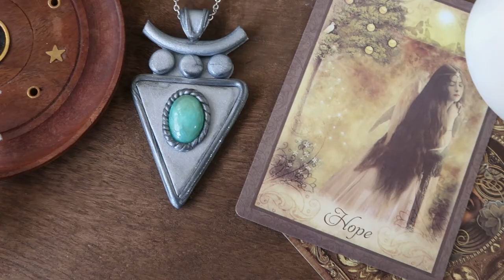Vintage polymer clay silver necklace | asmr no talking | polymer clay tutorial | witchy craft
If you did, please let me know in a comment or like!